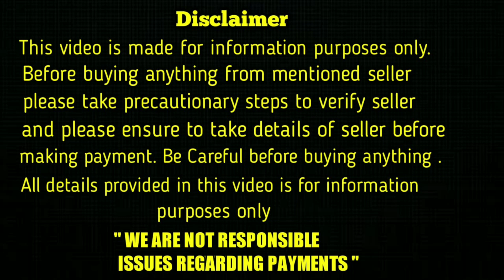top quality Husky Dog for sale in telugu/6301338395 /aj pets